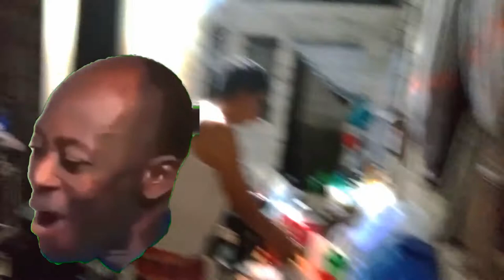Paano magluto ng pancit canton?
tawa ka muna lods...